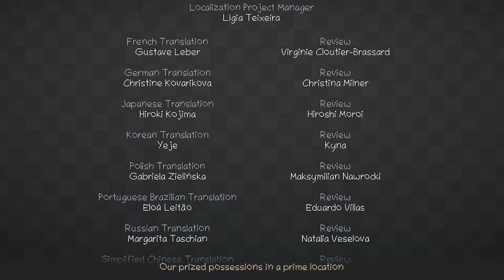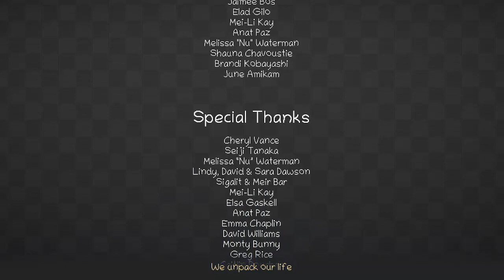let's have a nice relaxing time together Part 2